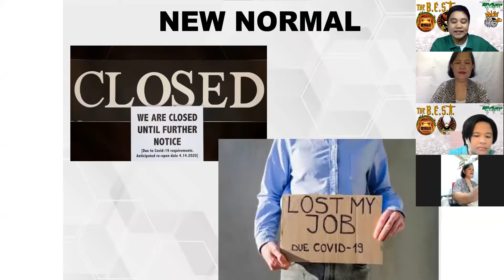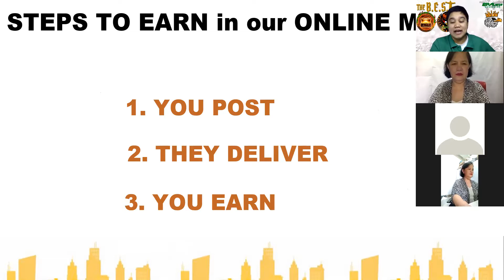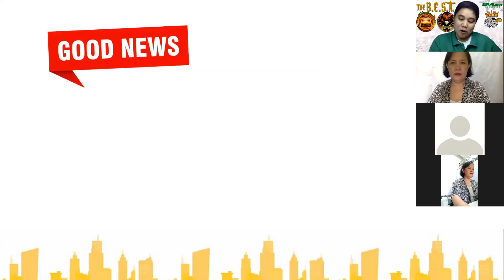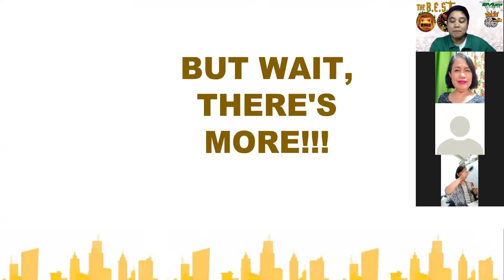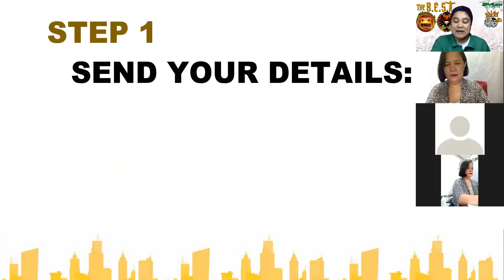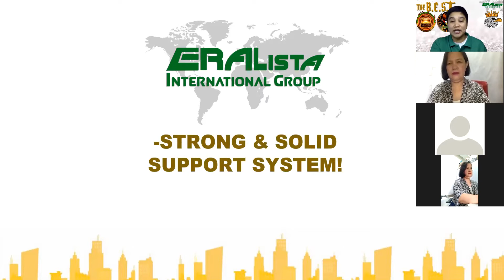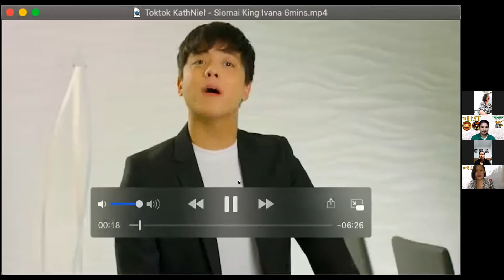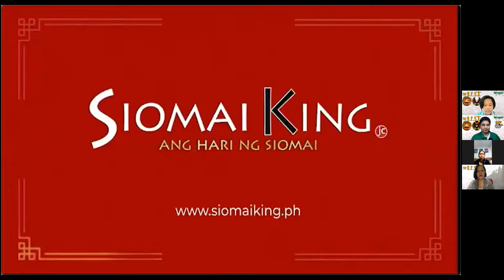HOW TO FRANCHISE TOKTOK MALL AND DELIVERY SERVICE- FULL PACKAGE INCLUSIONS AND LEGAL/ LEGIT OFFER?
How to franchise toktok mall and delivery service? Is it legit or scam nga ba? Alamin ang full details sa link nato

To connect with Senior Franchise Consultant

To book and a Delivery Service Lowest Price in the Philippines

Apply as toktok rider today that qualifications must be positive character, NBI clearance, Professional Drivers License, OR/CR of own motor vehicle, valid id.

Toktok is a delivery business that is considered the first in the history Filipino owned franchise delivery that can already operate by its operator online and earns passive income nationwide where its operators can select and hire its own riders nationwide. Toktok currently operations are selected areas in luzon now expading to davao and cebu. By March 2021 target is nationwide. The first offertory price is giving a chance to every filipinos in the philippines and abroad to get a chance to avail the promo price and get a franchise business and operate wherever they are. Considered a stay at home job and business at your fingertips.
Siomai King Food  franchise is the flagship and most popular among all the franchise business offered by the owners in its 14 years of operation. The foodcarts are visible in big popular malls in the philippines.

Online Franchising is being offered today because of the pandemic and to help filipinos have their own online business at the comfort of their own home and operate online. Toktok franchise and siomai franchise websites are products of Cloud Panda IT Company that owns by Toktok and Siomai King Foodcart Franchise in the philippines. Cloud Panda clients are Rolce Royce-Phillipines, Ferrari-Phillipines,
Puregold, Cebu-Mactan Airport and othe big company and business owners .

Toktok and Siomai King are open for franchising online today at a limited date and low offertory price as it is only less than a year.

Start business without hassle of creating your own website and products. Learn the best marketing techniques.